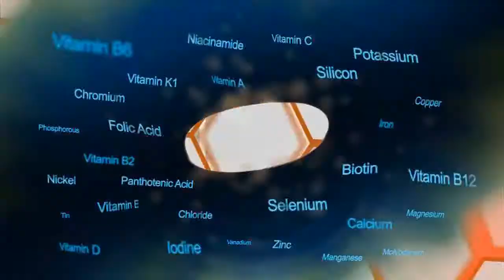Maui Mauricio Visual Effects Reel 2011 (HD)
(Hi-Res Version of my Previous Video)

A medley of my visual effects work over the past few years.

Song is "Two Steps Twice" by Foals.